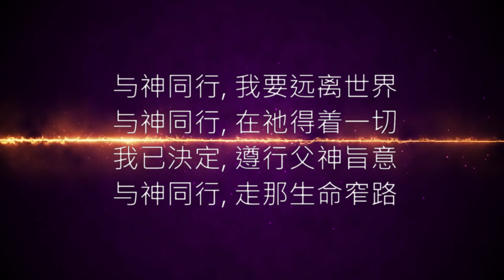与神同行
詞/曲: John W. Peterson,
翻譯/編輯：劉福群、何統雄、林翠薇